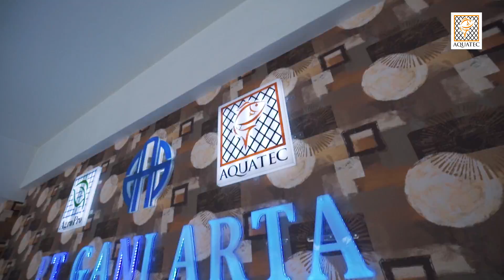Aquatec Offshore Submersible Cage 2017 (Typhoon Resistant Cage for Aquaculture)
Keramba Jaring Apung Submersible adalah keramba jaring apung yang dapat ditenggelamkan dan diapungkan kembali sesuai kebutuhan untuk memelihara komoditas laut di lautan lepas (offshore).

Indonesia memiliki potensi ekonomi kelautan yang sangat besar. Dengan 17.500 pulau, 95.000km garis pantai, dan 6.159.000 km luas laut, potensi industri budidaya ikan di Indonesia sangatlah tinggi. Saat ini, pembangunan industri budidaya ikan di Indonesia dilakukan di laut pesisir dengan pemanfaatan potensi laut pesisir baru mencapai 1%. Hanya saja, seiring dengan berkembangnya kegiatan ekonomi, pemanfaatan wilayah laut Indonesia untuk industri budidaya ikan akan bergeser dari laut pesisir menuju laut lepas.

Budidaya ikan di laut lepas (offshore) memiliki beragam tantangan, contohnya:
1. Ombak dan cuaca laut yang ganas, dimana dalam musim-musim tertentu ombak laut lepas dapat mencapai ketinggian 10 meter
2. Datangnya arus dengan kadar plankton tinggi (plankton booming) dapat menghabiskan oksigen dalam satu lokasi dan menyebabkan kematian masal ikan
3. Pencurian ikan dalam keramba oleh pihak-pihak yang tidak bertanggung jawab

Tantangan-tantangan tersebut seringkali mengganggu kegiatan budidaya ikan di laut lepas, sangat disayangkan mengingat potensi ekonomi budidaya ikan di laut lepas sangatlah besar. Merespon pada tantangan-tantangan tersebut, AquaTec meluncurkan Keramba Jaring Apung (KJA) Submersible pertama di Asia Tenggara, yaitu keramba jaring apung yang dapat ditenggelamkan sedalam 5-15 meter ketika cuaca buruk datang, dan dapat diapungkan kembali ketika cuaca sudah membaik. Hal yang sama dapat dilakukan ketika arus dengan kadar plankton yang tinggi datang atau berbudidaya di daerah yang rawan pencurian (dalam kasus ini KJA dapat ditenggelamkan setiap malam untuk menghindari pencurian). Ketika Keramba Jaring Apung Submersible dalam keadaan tenggelam, KJA aman dari cuaca di atas laut, arus plankton, maupun pencurian. Dengan demikian, Keramba Jaring Apung Submersible AquaTec merupakan solusi paling tepat untuk menghadapi tantangan budidaya ikan di lautan lepas (offshore).

Berbeda dengan produk keramba jaring apung submersible dari Eropa yang masih bergantung pada ketinggian permukaan air laut, kedalaman penenggelaman Keramba Jaring Apung Submersible AquaTec berpatokan pada dasar laut, sehingga memberikan kalkulasi yang sangat akurat dalam proses penenggelaman maupun pengapungan kembali KJA, dan tidak bergantung pada ketinggian permukaan air laut yang selalu berubah karena pasang surut dan ombak. Proses penenggelaman Keramba Jaring Apung Submersible AquaTec hanya membutuhkan 5 menit dan dapat ditinggalkan. Caranya adalah dengan membuka valve yang terdapat pada sekeliling alat apung KJA dan membiarkan air laut masuk ke dalam alat apung KJA, kemudian KJA akan tenggelam dengan sendirinya ke kedalaman yang diinginkan. Pengusaha yang memiliki banyak unit Keramba Jaring Apung Submersible AquaTec tidak perlu khawatir akan proses penenggelaman KJA ketika badai datang, karena hanya perlu membuka valve pada tiap KJA dan dapat meninggalkan lokasi KJA untuk membiarkan KJA tenggelam dengan sendirinya. Keramba jaring apung submersible Aquatec merupakan keramba jaring apung tercepat di dunia untuk proses penenggelaman dan pengapungan.

Proses penenggelaman Keramba Jaring Apung Submersible AquaTec tidak membutuhkan diver. Ketika ditenggelamkan, bentuk net Keramba Jaring Apung Submersible AquaTec tetap dipertahankan dan ikan dapat tetap hidup di dalam KJA di bawah permukaan air.

Proses pengapungan kembali Keramba Jaring Apung Submersible AquaTec sangatlah mudah, yaitu dengan cara memasukkan udara ke dalam KJA melalui valve dengan menggunakan pompa. Seluruh proses pengapungan kembali Keramba Jaring Apung Submersible AquaTec hanya membutuhkan waktu kurang dari 10 menit. Caranya adalah dengan mencari buoy penanda yang telah dipasang selang yang terhubung pada valve, kemudian memompa udara masuk ke dalam alat apung KJA sampai KJA muncul kembali di permukaan laut. Sebuah ponton AquaTec yang memiliki 4 kompresor di atasnya dapat mengapungkan 4 Keramba Jaring Apung Submersible AquaTec dalam waktu yang bersamaan. Proses pengapungan kembali Keramba Jaring Apung Submersible tidak membutuhkan diver.